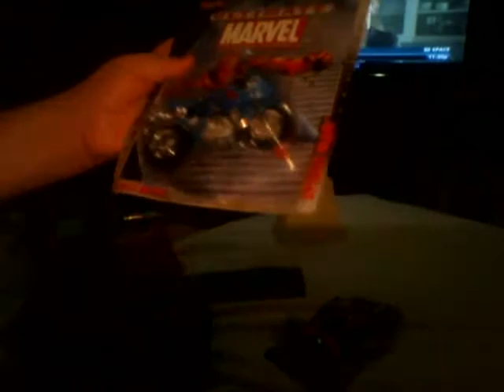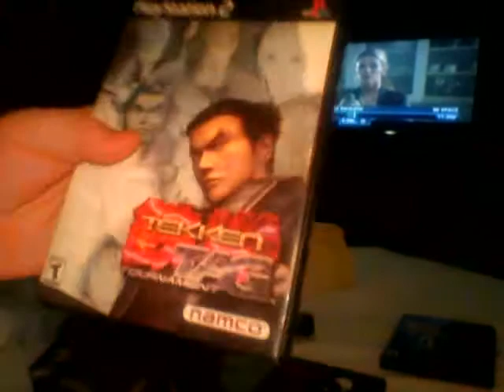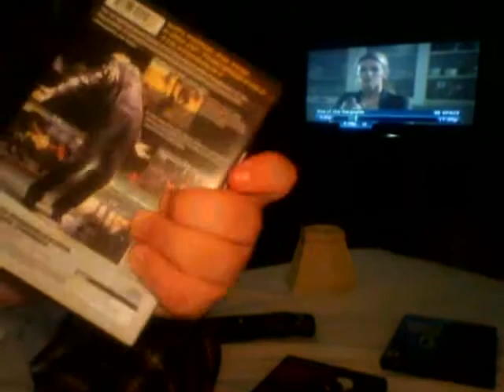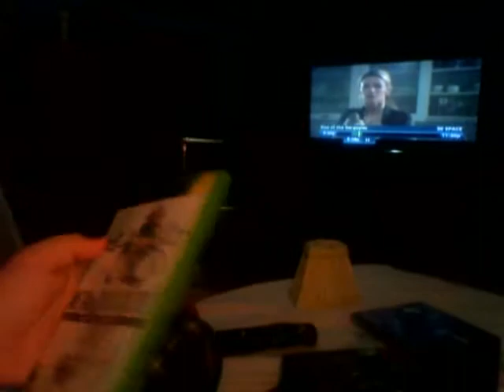just some random spiderman stuff and videogames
no one lives forever came out in 2001 for ps2